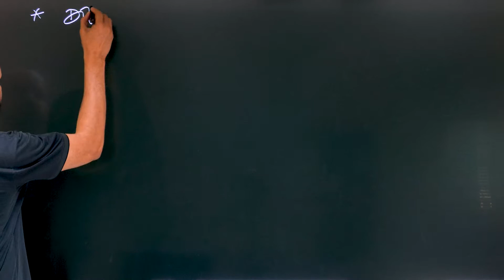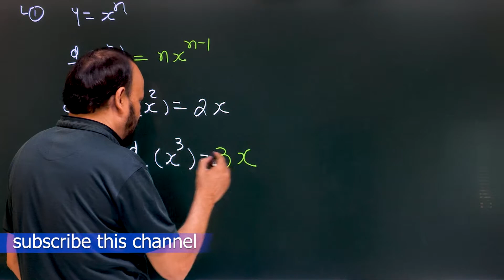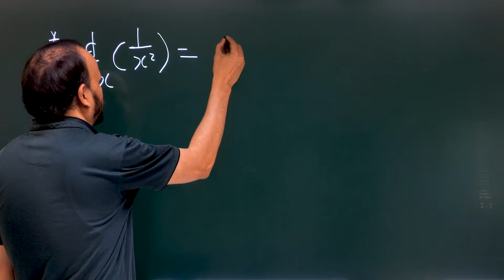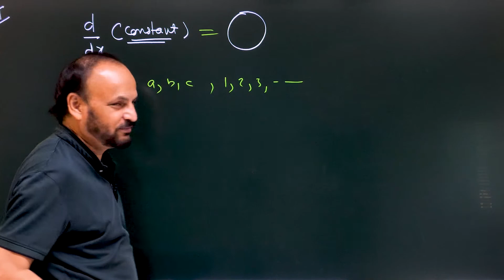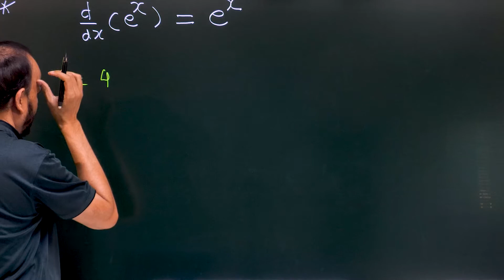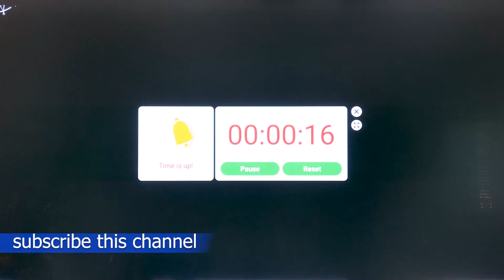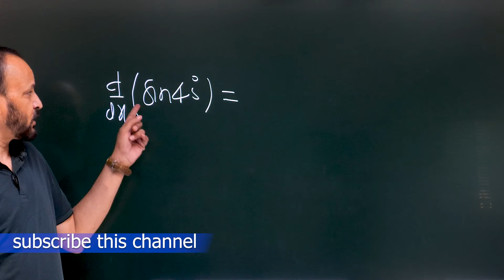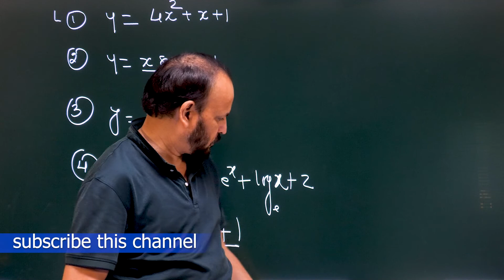differentiation class 11 part-2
differentiation class 11 | jee 2022 | neet 2022 | part-2

About us :- Mr. Manoj Nayak is M.Sc in Physics having more than 20 years of teaching experience in the field of physics especially for JEE and Competitive Exams. Mr. Nayak is a physics educator best known for his Physics Cocepts programme, which he started in G-5 Gwalior in 2000, and which coaches students for IIT-JEE, the entrance examination for the Indian Institutes of Technology (IITs). By 2000, more than five thousand students had made it to the IITs and other Competitive Exams.